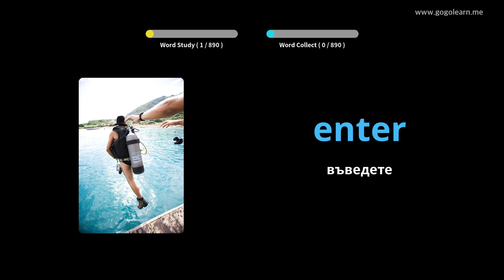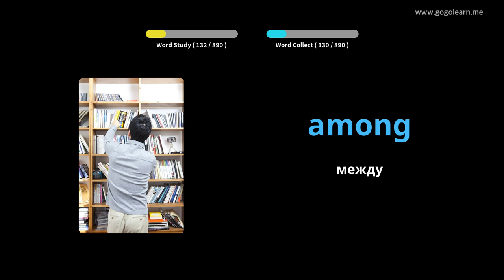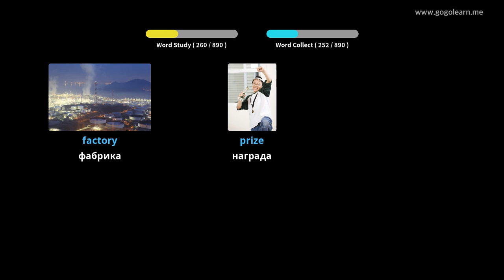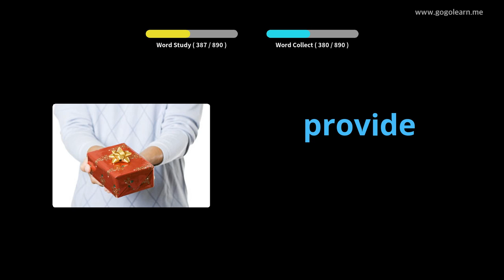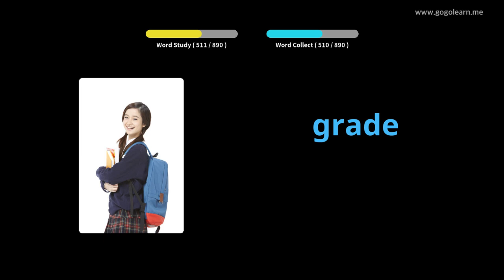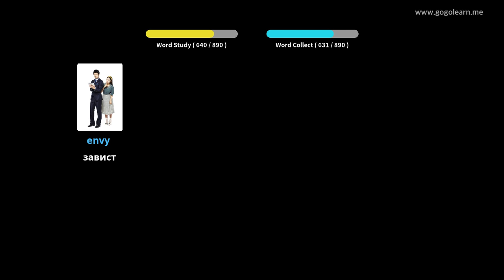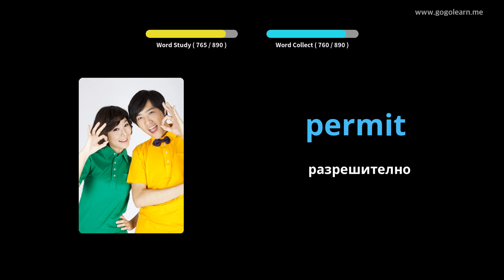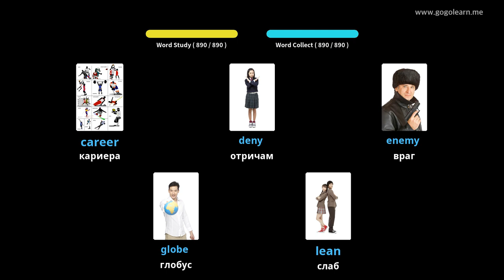Учете с Английски снимки | Английски речник Средно училище | Golearn